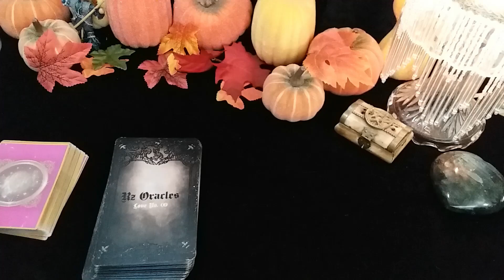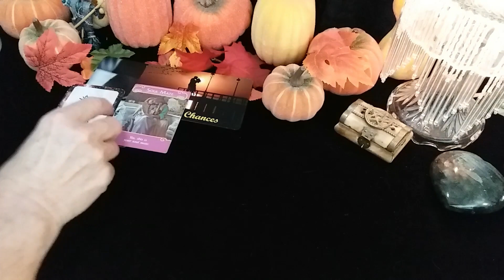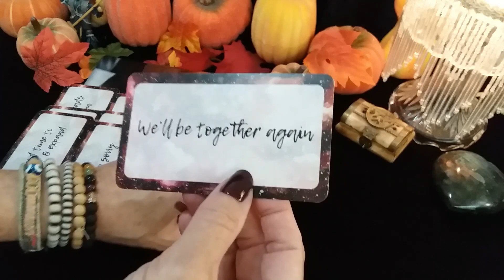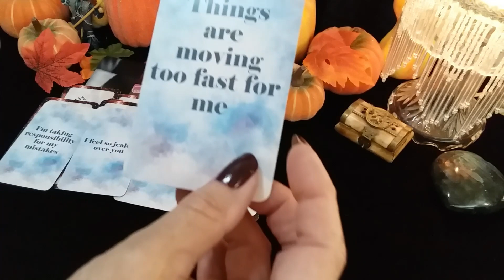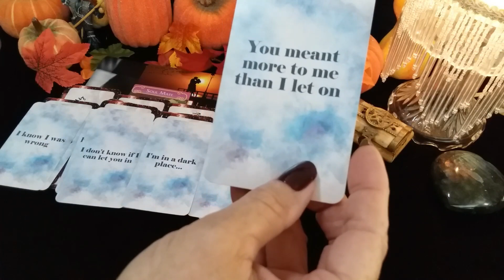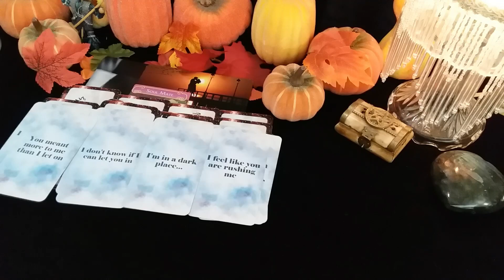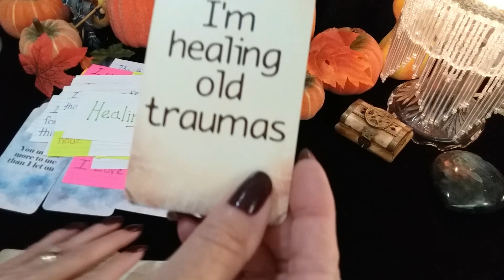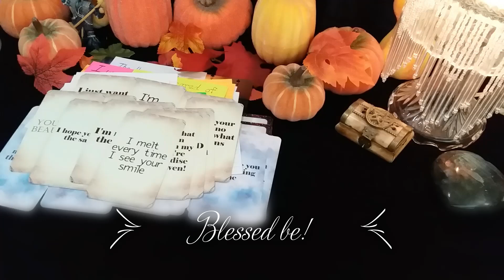♈ ARIES 💌 LOVE MESSAGE FROM YOUR PERSON! 💞 Timeless LOVE Tarot Reading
♈ ARIES 💌 LOVE MESSAGE FROM YOUR PERSON! 💞 Timeless LOVE Tarot Reading, Soulmates, Twin Flames, Ex, Crush